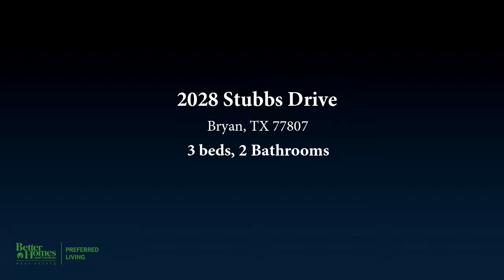2028 Stubbs Drive, Bryan, TX 77807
Drenched with upgrades, surely to be appreciated while making this house your home! This lovely 3/2 gem is sparkling clean and ready for move-in. A few of the features youll notice include two inch faux blinds; solar screens; granite in kitchen and baths; tiled shower and tub surrounds; tiled kitchen back splash; taller than standard upper kitchen cabinets to maximize storage needs; computer and small study area near secondary bedrooms. Patio and fenced backyard will be  yours to enjoy. Property is centrally located between TAMU Health Science Center and the new Rellis Campus. Close to new retail shops and restaurants.

Bedrooms: 3
Bathrooms: 2
Square Feet: 1614
Price: $218,000

12/31/2018 04:23:02 am

Last modified: